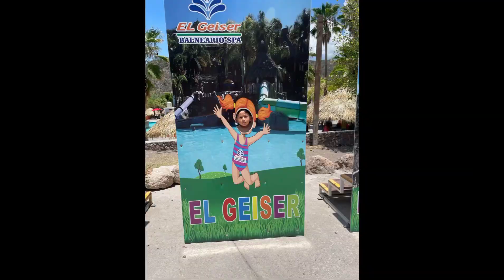me lleve a celebrar su cumpleaños de mi hijo a balneario géiser en Hidalgo